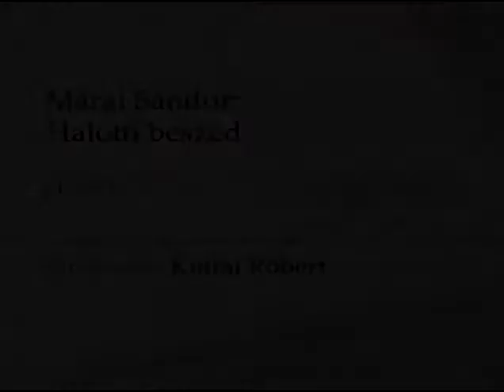Halotti beszed - Marai Sandor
Halotti beszed - Marai Sandor eloadja Koltai Robert